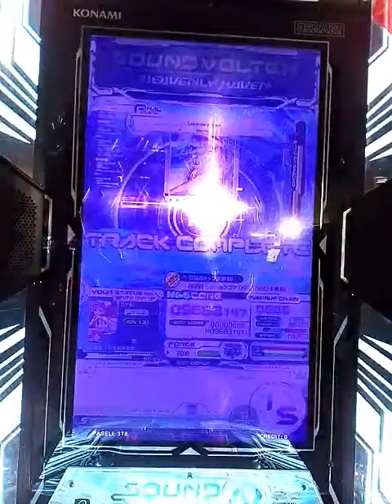[SDVX] IV HEAVENLY HAVEN Legendary Road (ADVANCED)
オリジナル新曲出たので思わずプレーしました、コンボは上手く繋げられましたが判定が悪かったのでAAAは狙えなかったです・・・・・・・・・・・(実力不足もあるかも)
PLAYOPTION:Excessive Rate･MIRROR